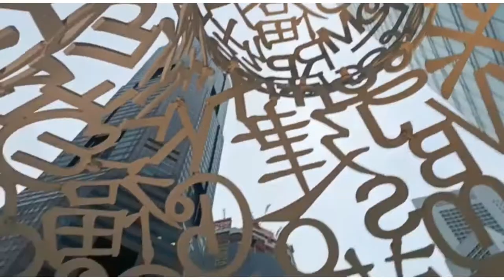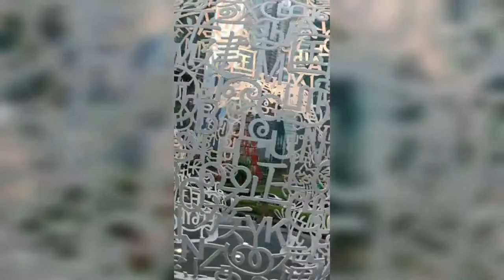SINGAPORE SOUL BY JAUME PLENSA#shorts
The 'Singapore Soul' created in 2011 by Jaume Plensa sits at the Ocean Financial Centre in Singapore. It's composed of characters from the four national languages of the country -Tamil, Mandarin, Malay and English. Singapore is home to approximately 200,000 people of Tamil background

The sculpture is present in the prime area of Singapore, Raffles Place near the MRT. ...

God Bless!